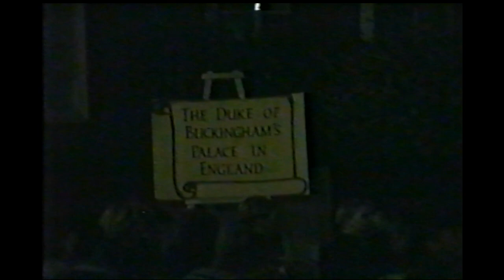The 3 Musketeers - Geelong Grammar School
Annabel Meek
presents

a
GSS MIDDLE SCHOOL
production

Christus Nobis Factus Sapientia
Geelong Grammar School
TEMPLE

Head over to Batprince's game channel:
Youtube.com/Batprince
OR
Head over to Pete's Twitch
Twitch.tv/Peterdea